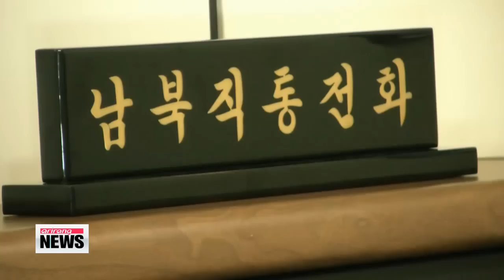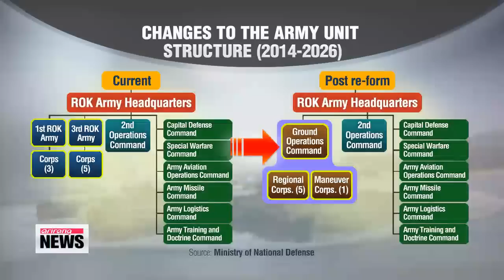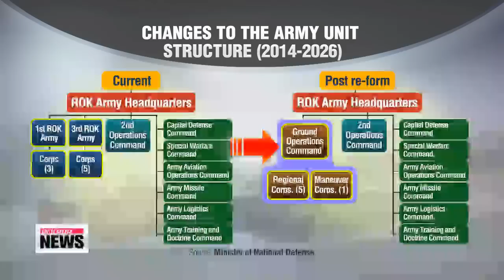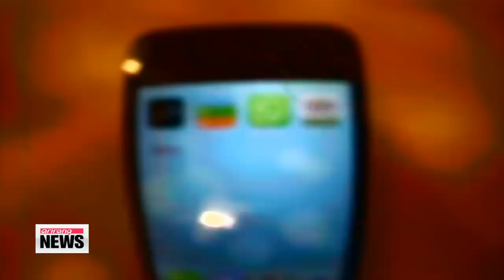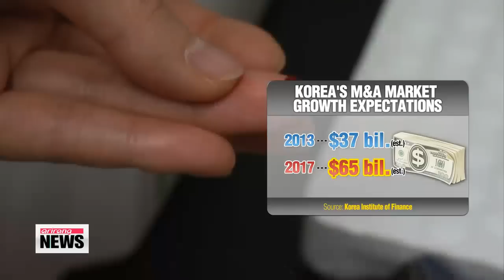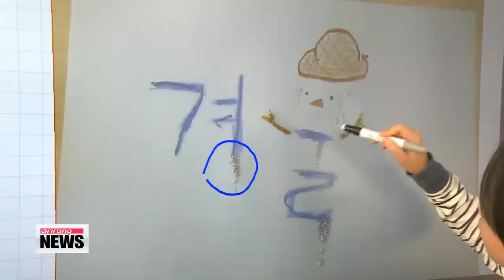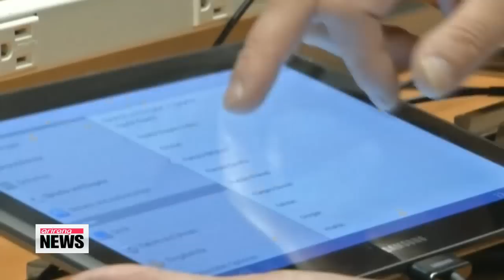ARIRANG NEWS 10:00 Japan will not revise sex slavery apology - UN envoy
Korea's efforts overseas to pressure Japan to take responsibility for its past wrongdoings may be paying dividends.
 Japan has denied that it has plans to re-examine its official apology to the Korean victims for its military's forced recruitment of sex slaves during World War II.
 It is, however, sticking to its stance that the victims were compensated under a bilateral treaty signed in 1965.
 Korea's fight for Japan to take responsibility and compensate the victims of its wartime sexual slavery rolled on in Geneva on Thursday.
 Korea's foreign minister had the floor and laid out a compelling and emotional case for the victims at the UN Human Rights Council meeting on Wednesday, but on Thursday it was Tokyo's turn to put its points across.

 Japan's ambassador to the UN in Geneva, Takashi Okada, said Tokyo, contrary to reports, has never spoken of reviewing the 1993 Kono statement, in which then-Chief Cabinet Secretary Yohei Kono apologized to the victims of Japan's sex slavery.

 "The Japanese government hasn't changed its position since 1993, nor did it say it would re-examine the 1993 Kono statement.

 Japan's current Chief Cabinet Secretary, Yoshihide Suga, speaking in Tokyo Thursday said that Prime Minister Shinzo Abe does not make light of the fact that Japanese actions caused immeasurable pain to the Korean women, as recognized by previous governments.
 Late last month, there were reports Suga had said Tokyo would re-examine the testimony given by former sex slaves as the government at the time did not verify the victims' remarks.

 Back in Geneva, Okada said the Japanese government had fully compensated the victims through a 1965 treaty that normalized Korea's economic and diplomatic relations after its liberation from Japan.

 On Wednesday, Korean Foreign Minister Yun Byung-se had urged Japan to take responsibility and compensate the victims.

 Yoo Yeon-cheol, Korea's ambassador to the UN urged Japan to admit to and take responsibility for its military's past use of sex slaves.

 "Japanese political leaders have been making moves to deny the Kono-statement recently."

 South Korea wasn't alone in criticizing Tokyo for its past actions and current inaction.
 The North Korean and Chinese ambassadors to the UN said the Japanese government was trying to deny and hide its past wrongdoings.
 The U.S. ambassador to Japan, Caroline Kennedy, on Thursday called on Korea and Japan to improve relations and said the U.S. will do what it can to help.